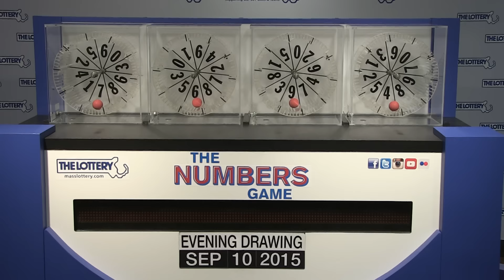Evening Numbers Game Drawing: Thursday, September 10, 2015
The official winning numbers in the Mass. State Lottery's Evening Numbers Game drawing Thursday, September 10, 2015 are: 0-7-8-7.